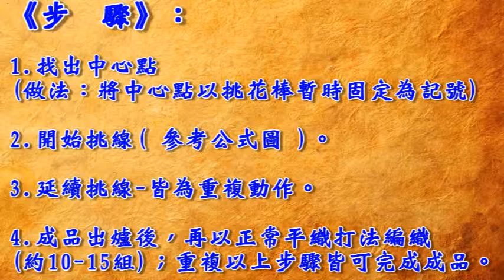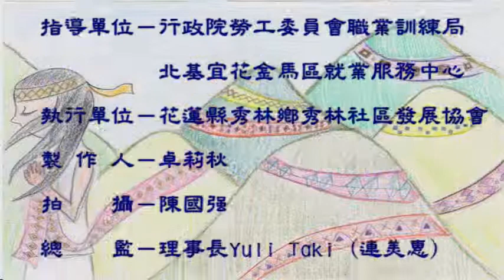Truku圖織紋63A 金